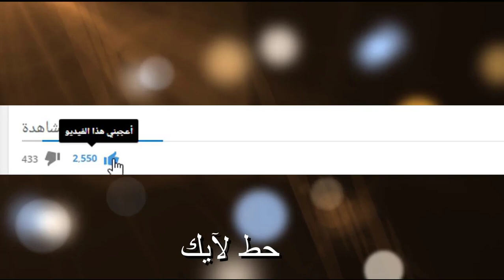فورت نايت ( شرح تحديات الباتل باس الاسبوع الثالث ) الحق بسرعة !! Fortnite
لاتنسون اللأيگ ❤
لاتنسون الأشتراگ ❤

إشترك و فعّل زر التنبيهات ( 🔔 ) عشان توصلك الفيديوهات الجديده على طول

🔥[ PS4 ID ايدي السوني ]🔥:
 Yazeedd007

فورتنايت | شرح تحديات الباتل باس الاسبوع الثالث

فورتنايت | شرح تحديات الباتل باس الاسبوع الثاني

فورتنايت | شرح تحديات الأسبوع الثالث من تحديات الباتل باس

جميع تحديات الاسبوع الثالث شرح كامل باتل رويال فورتنايت

Fortnite WEEK 3 |فورت نايت شرح تحديات الاسبوع الثالث 3

ترجمة تحديات الباتل باس مع الحلول السريعة باتل رويال فورت نايت الاسبوع الثاني

Follow the treasure map found in Snobby Shores تحديات الاسبوع الثالث

حل جميع تحديات فورت نايت الاسبوع الثالث | Fortnite Week 3

Fortnite | فورتنايت - شرح تحديات الاسبوع الاول من السيزن الثالث

فورت نايت | شرح تحديات الباتل باس (الاسبوع الثالث) | خريطة سنوبي

فورتنايت : شرح تحديات الاسبوع الثالث | التحديات الاسبوعية | Fortnite

شرح جميع تحديات الاسبوع فورت نايت

Fortnite | فورتنايت - شرح وحل تحديات الاسبوع الثالث من السيزن الثالث

حل اغلب تحديات الاسبوع الثاني في قيم واحد فورتنايت - fortnite

بث فورتنايت نجرب الطور الجديد + تحديات الاسبوع الثالث

Fortnite | فورتنايت - شرح وحل تحديات الاسبوع الثاني من السيزن الثالث

فورت نايت تحديات الاسبوع الثاني + الاماكن كلها

حل تحديات فورت نايت الاسبوع الثالث ( تحديات خورافيه) - Fortnite

فورت نايت شرح جميع التحديات الاسبوع الثالث FORTNITE CHALLENGE

فورت نايت - ترجمه تحديات الباتل باس الأسبوع الثالث + (حل لغز سنوبي) !!

فورت نايت حمود,
فورت نايت طور الزومبي,
فورت نايت جلد,